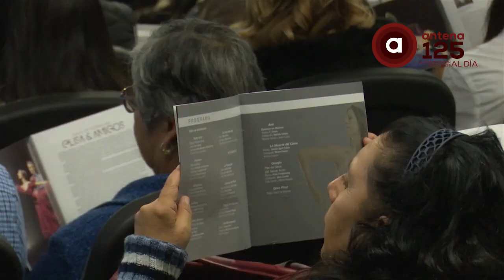Presentan gala "Elisa y amigos 2019" en el Teatro Morelos en Toluca